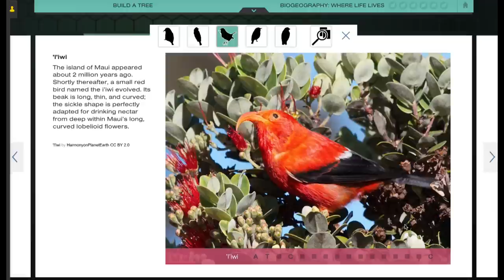NOVA's Evolution Lab Trailer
Discover how life on our planet has been shaped by a remarkable force. It yields insights about the deep past and continues to inspire us today.

Explore the tree of life and get a front row seat to what some have called the greatest show on Earth. That show is evolution.

Credits:
• Ari Daniel, Writer/Narrator/Producer
• Greg Kestin, Assistant Producer and Animator
• Tilapia Film, Animation
• APM Music, Music
• Screen captures from NOVA Evolution Lab